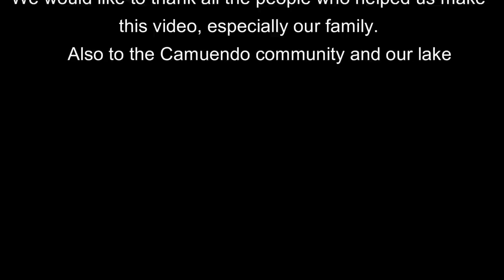Wuauquikuna - In Our Mountain And Lake (Official Video)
Music Video by WUAUQUIKUNA performing In Our Mountain And Lake

Composed by Luis Salazar And Fabian Salazar

Director/Camera: Raimy Salazar
Raimy Studios Productions

Performs at the festivals, concerts, events and other venues through Europe.
If you would  like to give to Wuauquikuna a gift, you can do it throughout this PayPal address: